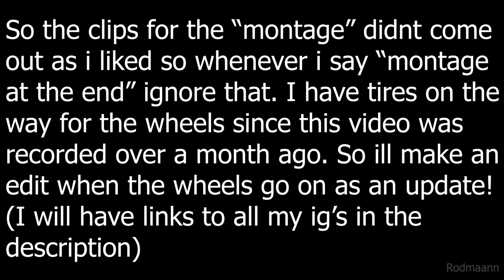Ecoboost Mustang Update!! My Car Pt. 2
This is a video to update yall on how my car was, i did film this a month ago, so by now the car does have the new wheels i mentioned as well as a new engine upgrade, it is all on the car's instagram so if you guys want to be up to date on the car you can click the ling below and follow for more updates. i will try and film a video on the new wheels as well as why the whole stage 2 isnt on the car yet. I'm just super busy with work right now, but i hope to be back posting more often soon!
I really hope you guys enjoyed this video, please